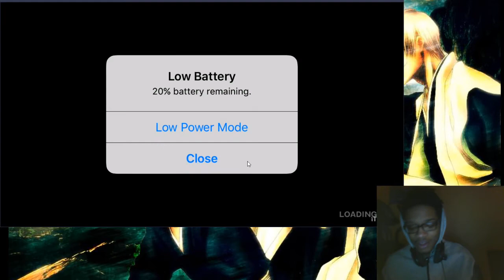Bleach Brave Souls: Accessory Fusions and Evolving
Lets See where my Accesory Luck brings me today